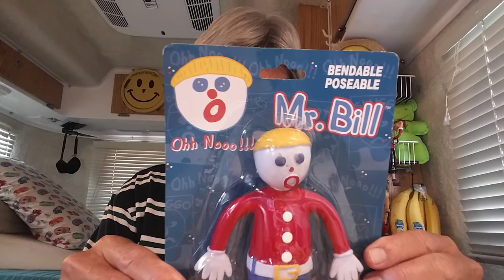MAIL CALL!!! February 9, 2020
Rusty78609...Another exciting video! Viral for sure!  Thanks for your cards, letters, etc. Mail to: Rusty S, POB 1446, Kingsland 78639.  A LINK TO AMAZON PRODUCTS thanks!!!